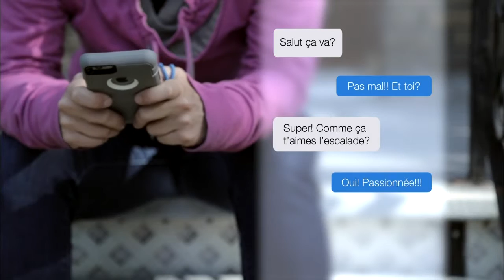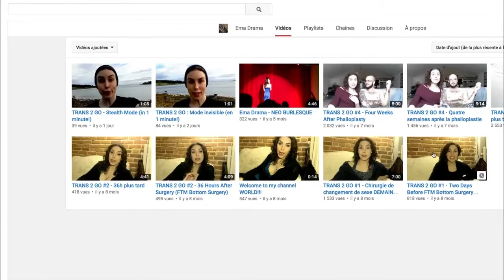(Sandra Sirois) LE LABORATOIRE MAtv - LA TECHNOLOGIE